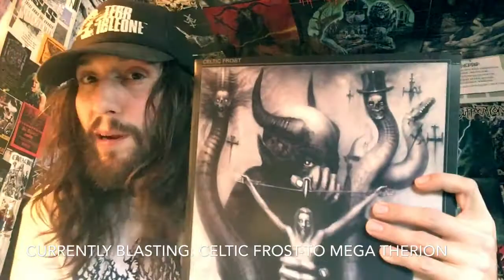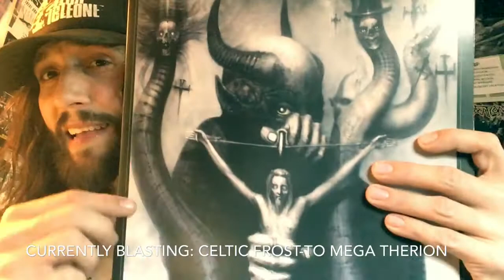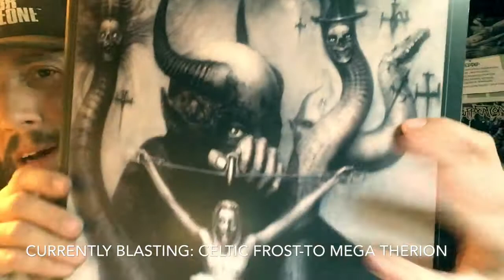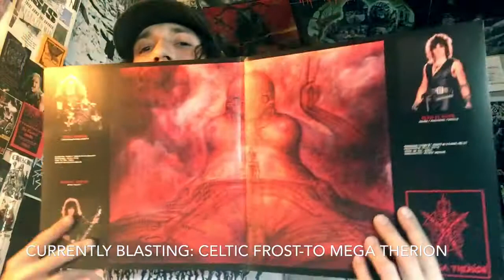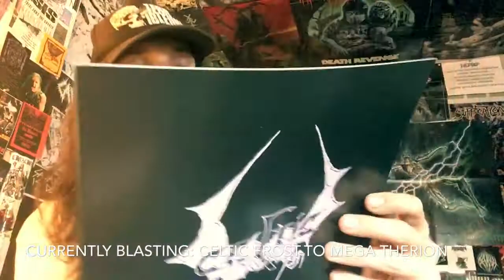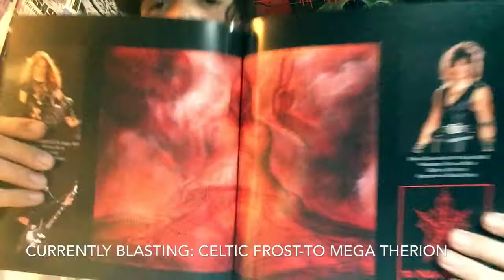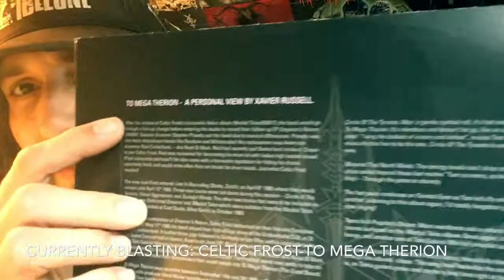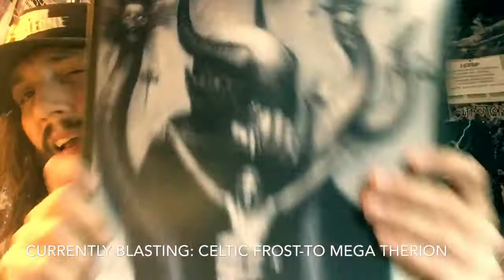Vital Vinyl Vlog: Celtic Frost-To Mega Therion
Today my BRAND NEW boombox already died.. Not fucking stoked at all. Luckily I’ve been planning this video since I ordered it but was a little bit distracted and pissed off about the boombox hopefully it doesn’t ruin the video vibe. But this is more or less for those of you who do not know the importance of the legendary,”Celtic Frost”.
Especially this 1985 gem in the underground,And what might be one of the most influential records ever,”To Mega Therion”!